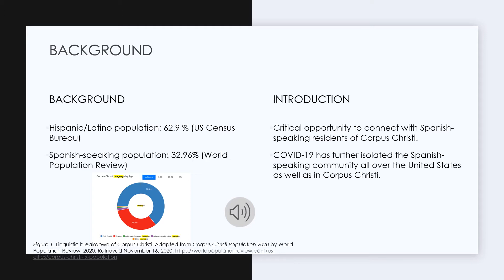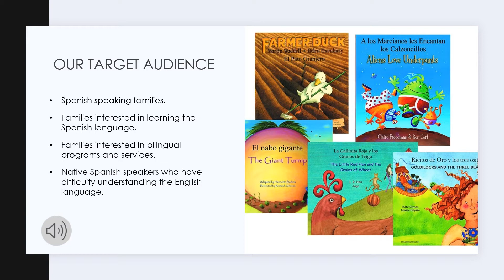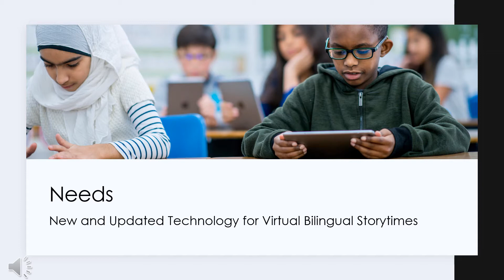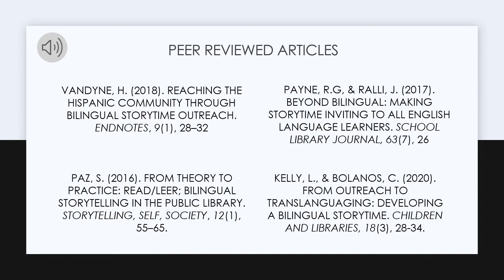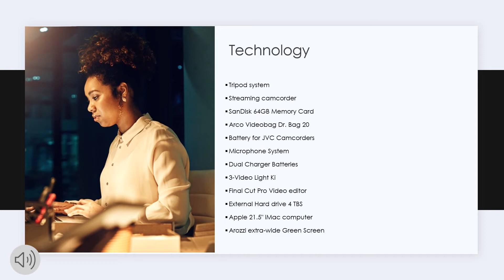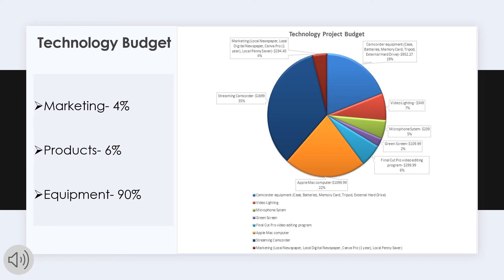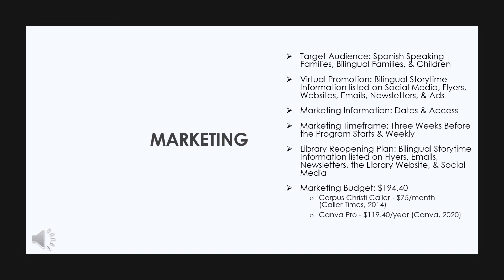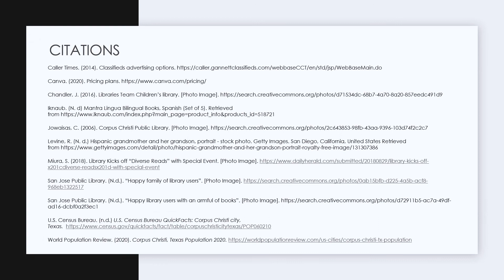Technology Plan Project: STRAD Library